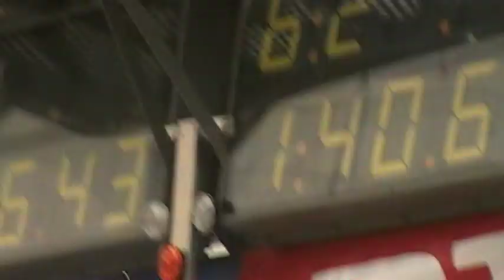James Newton Pittsburgh Individual 2010.MOD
James Newton Scott Firefighter Combat Challenge 2010 Individual